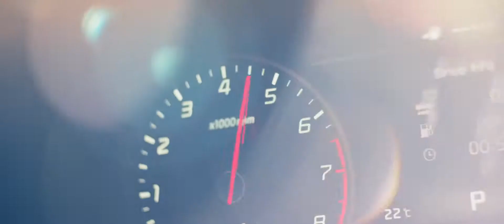Nuova Kia Stinger - Gruppo FR concessionaria Kia a La Spezia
La Simcar di La Spezia in via Privata Oto,16 è la concessionaria Kia di La Spezia e provincia.